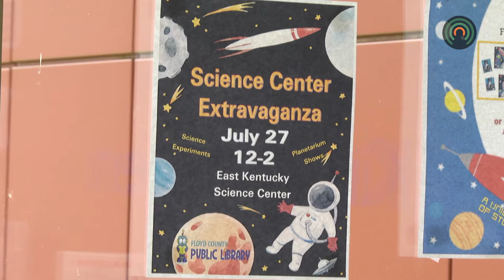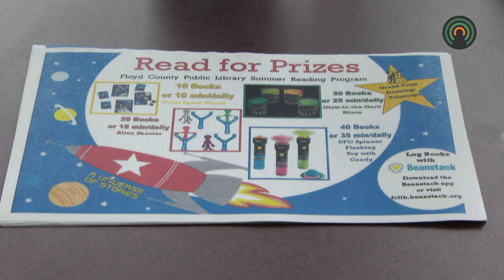Upcoming Floyd Co Public Library events